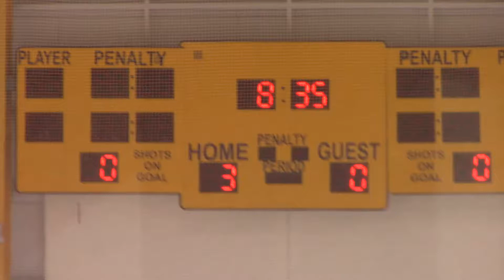MCM Championship Green v Grey pt22 081020